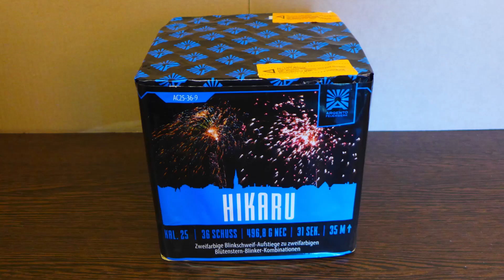Argento Hikaru (Silvester 2019)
Die hat mir auch ganz besonders gut gefallen und zählt von den Effekten her immer noch zu meinen Favoriten bei Argento.